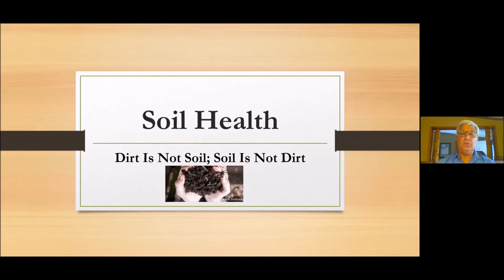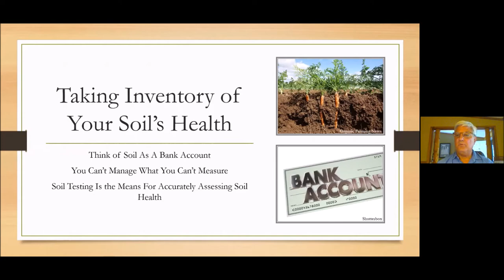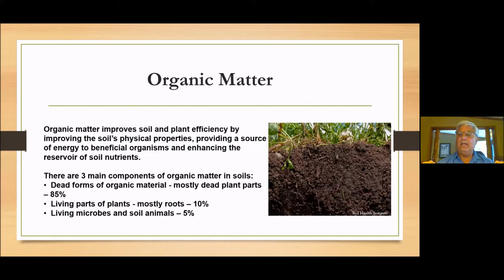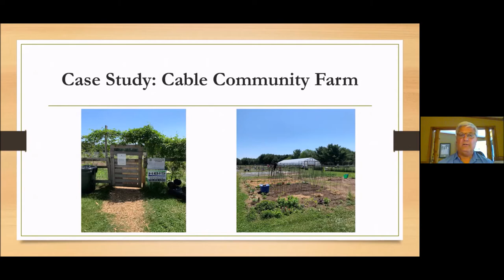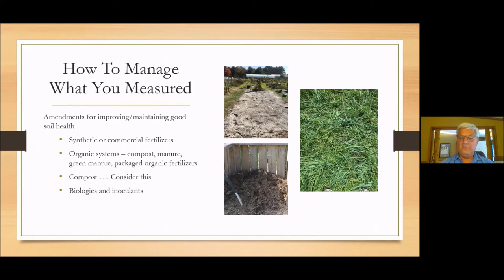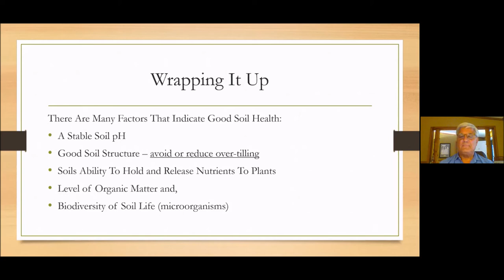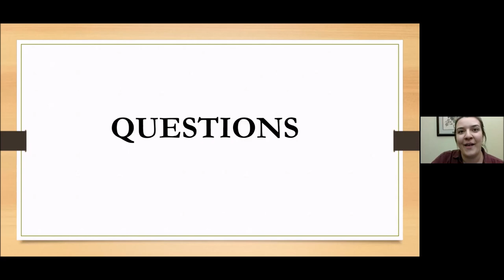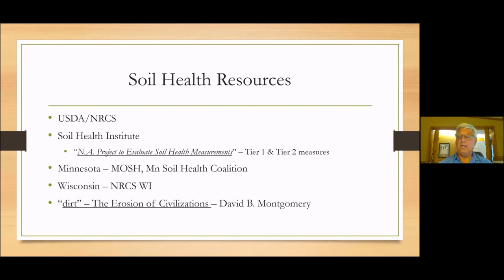Joseph Jenkins Lecture Series: Soil Health: Dirt Is Not Soil and Soil Is Not Dirt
Soil and dirt are vastly different. One should not mistake one for the other. Knowing their differences makes a big impact in successful gardening, farming, and recreational property. The soil is rich in nutrients and minerals that plants need. Dirt does not have those. If it is soil, you can plant in it. If it is dirt, you cannot. We need to understand the differences and practices to enhance and improve the value and quality of the soil we have. Our plants benefit from healthy soil and we as humans can as well.

How do you know if you have healthy soil, and why does it matter? Whether you are a landowner, farmer, or beginner gardener, understanding soil is both critical and valuable. Let’s talk about how to recognize the health of your soil and then the practices of “improvement.” Mother Earth will be better, and we get a feeling of accomplishment knowing we are making our soils better than when we started.

Greg Townsend has spent 30+ years in agriculture. He has a BS and MS in Agronomy (Plant/Soil Science) and has worked with farmers, landowners and gardeners, helping them to nurture their most precious resource–the land. During this program, he teach us what we need to know about assessing soil health as he shares the story of real-life sampling efforts at the Cable Community Farm.